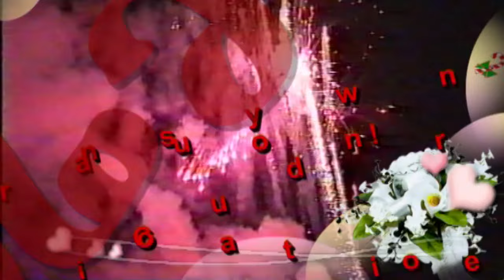ተወልደ ገብረስላሴ ምስ ነብያት ገብረመስቀል full episode 3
🎉 Celebrate the joy of union with us! Join us for a vibrant and unforgettable Tigray wedding experience in Eritrea. Featuring the best Gayla wedding tunes from 2017, our event promises to be a musical extravaganza. 🎶🌟
🎵 Immerse yourself in the captivating sounds of Tigrigna music, the heartbeat of Ethio weddings. Let the rhythm guide you into a world of love and happiness. 💃🎉
📸 Capture every moment with stunning photos and videos, as we bring the magic of Tigray and Eritrean weddings to life. Share your special day with friends and family, creating memories that will last a lifetime. 📸
🎂 Indulge in delectable Ethiopian and Eritrean delicacies, as our culinary experts prepare a feast fit for royalty. Savor the flavors of love and togetherness. 🍴👌
🌟 Don’t miss out on the celebration of the year! Secure your spot now and get ready to dance the night away at the most anticipated Tigray wedding event in Eritrea. 🎉🌟